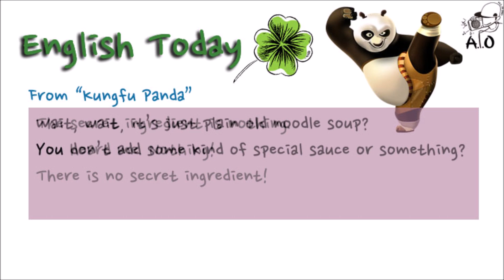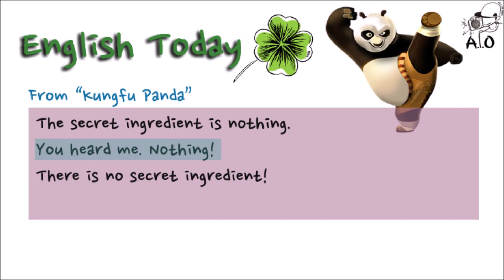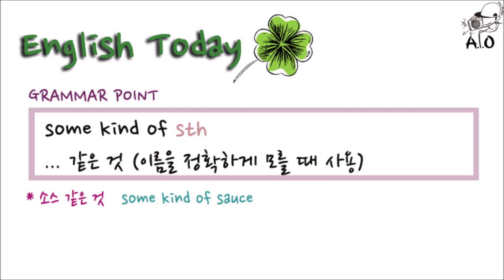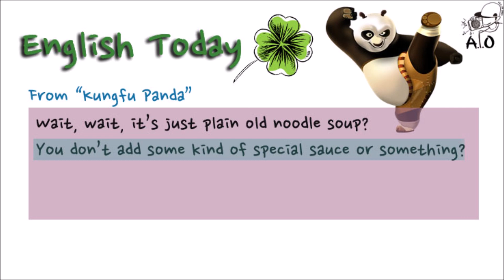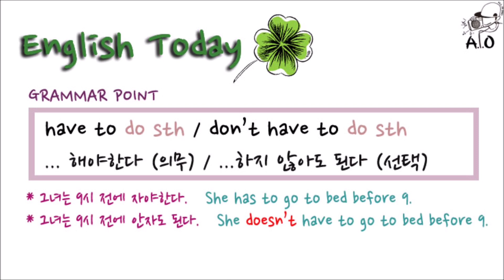영화 Kungfu Panda로 배워보는 영어 3탄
지난주에 이어 Kungfu Panda의 그 세번째 이야기와 그 안에
영화 속 유용한 표현들 함께 배워가세요 :)